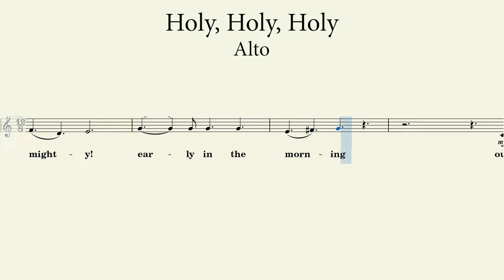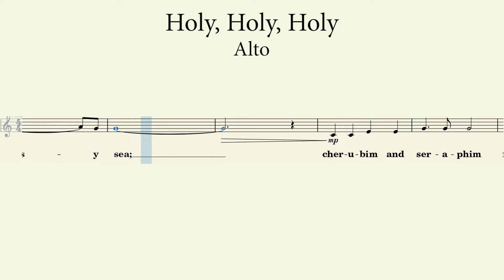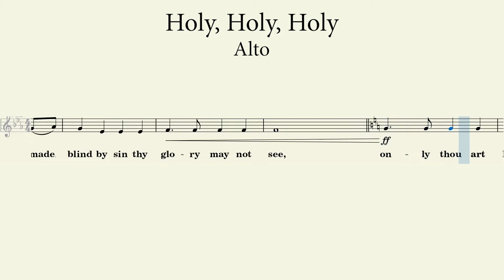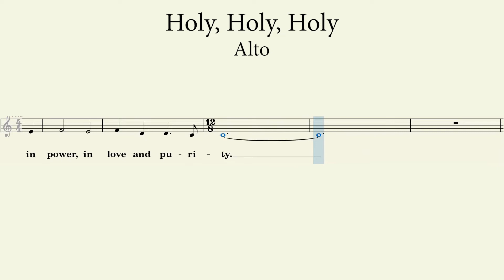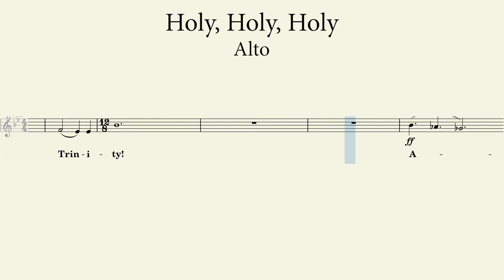Holy, Holy, Holy l Alto Guide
Words by: Reginald Heber
Arrange by:  Joel Raney